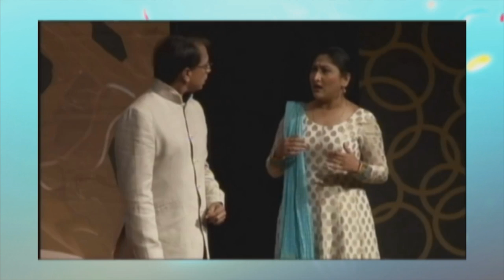Mela Encore S35 Rev Ep13 Blame it on Bollywood YouTube 720p